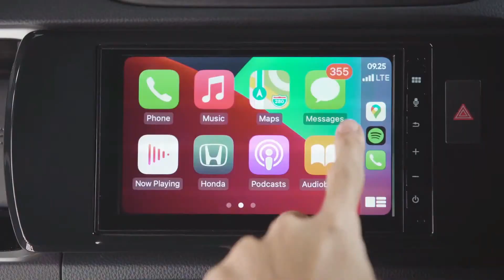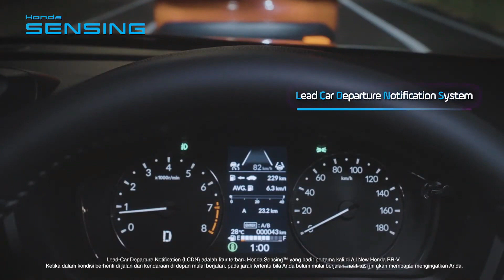All-New HONDA BR-V 2022 officially unveiled features Specs & Interior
An All-New Honda 7 seater car 2021 price? The all new honda brv 2022 based on the honda n7x concept has finally arrived. The n7x 2021 interior is spacious and the honda 7 seater car 2021 is targeted at the the Indonesian market. The honda n7x interior is closely same as the BR-V 2022. The Honda n7x concept is an all new Honda cr v in disguise (honda crv 7 seater 2021) for families. This new honda br-v is a direct honda br-v successor to the 2021 honda br-v for the 2022 honda br-v. This alias new honda n7x called 2022 honda brv  is technically a honda n7x 2022 and new honda brv has lots of safety features. This honda br-v or new br-v comes with Honda Safety sense. The new brv (honda n7x) has 220mm ground clearance over the 2021 brv. 2022 brv expected price is yet to be revealed by honda and this falls in the honda 7 seater suv class. Autostop will review

Honda just unveiled a new vehicle tagged Honda BR-V based on the  N7x concept car for the Indonesian market based on an extensive research based on Indonesians use of Honda products.  This will likely share some underpinnings of the New Honda Honda Hrv and go up against the likes of the Toyota's 7 seater Rush SUV

⏲️Time Stamps⏲️
00:00 Introduction of All-new Honda BR-V
01:22 Reveal of All new HONDA BR-V
01:50 2022 Honda BR-V

✍️  Edited by: @Connectedfinds
📷  Filmed by: @Osbons Prod
💡  Produced by: @NanaKayProductions
 ℹ️ Video Title: All-New HONDA BR-V 2022 officially unveiled features Specs & Interior

Welcome to AUTOSTOP, an auto shop that specializes in repairs of all kinds of accident damaged wrecked salvaged vehicles. We also import and restore Clean and Salvaged Title vehicles and Replacement Parts from all over.

We produce video series covering most of the work involved in the repair or restoration process and  classic cars discovered in the week.

Come to our channel for these extras : Driving Tips | Car Reviews | Salvage car repairs | Copart rebuild